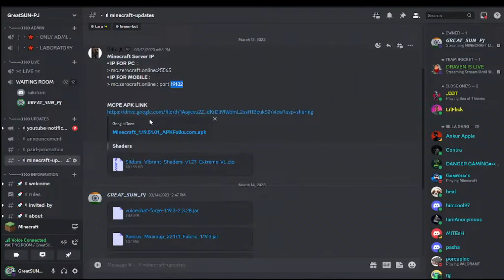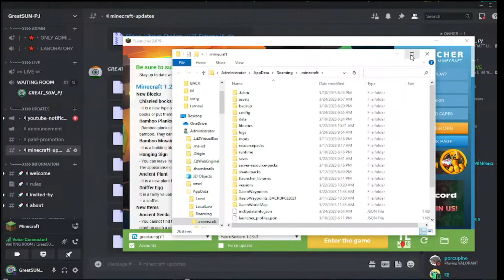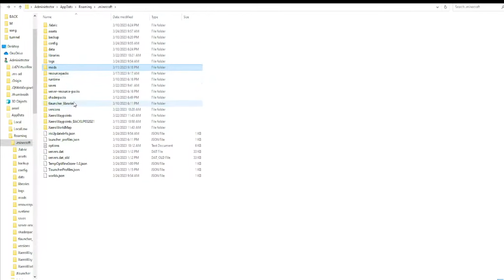how to join Oggy Ko Kaise Join Karoge JAVA se JAVAeditonMinecraft SMP | MINECRAFT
Guys u can also join my "Discord server"

Guys just follow me on "INSTAGRAM" too

If you like the stream you can show your contribution by donating me money via PayTm  👇

First PayTM - RIKKY BABY - 100Rs
Date - 13.10.19

."PC Specs".

Ram- Corsair Vengeance LPX 8GB 2x DDR4 3000
GPU - GTX 1660 Ti 6GB